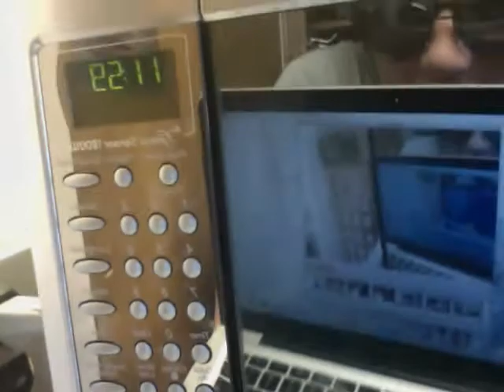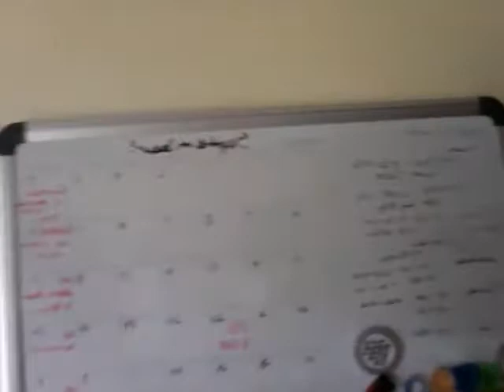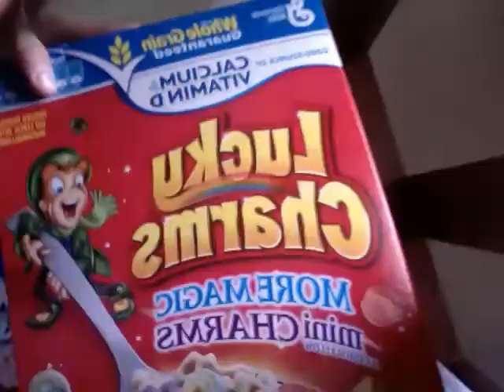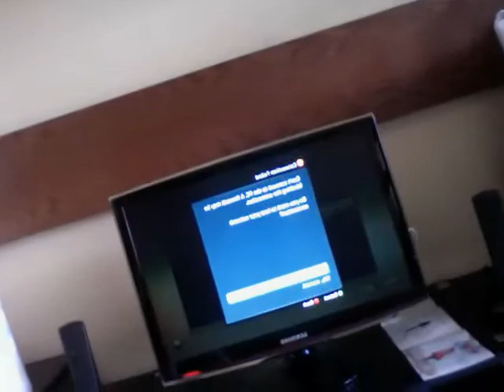Dorm room tour for What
everyday i'm hustlin